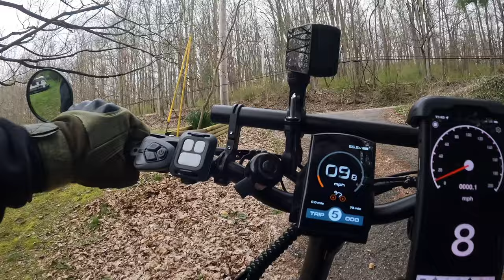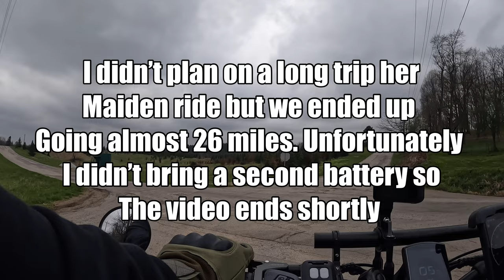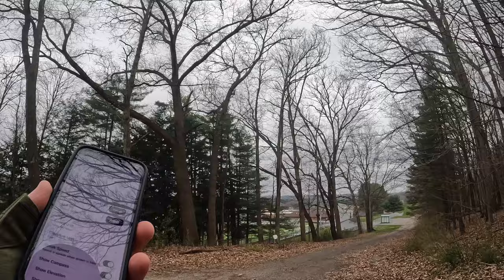Daughters FIRST EBIKE RIDE Ever Wallke Vs Wildeway Ride Hill Climb Test Review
Use this link to Purchase from Amazon

Link to DJC Bike Suspension Seatpost Shock Absorber
Link to Sametop Jaws Flex Clamp Mount with Adjustable Gooseneck Compatible with GoPro
Link to UTEBIT Bike Camera Mount with 1/4" Screw Bicycle Camera Clamp
Link to GoPro ADBAT-211 Rechargeable Enduro Battery 2-Pack
Link to rear bag
Link to turn signals
Link to brake cleaner
Link to bike lock
Link to bike seat
Link to chain lube
Link to Pedals
Link to Riding Gloves
Link to Sports Glasses
Link to Helmet
Link to second helmet
Link to 2Pcs Bike Mirrors for Handlebars
Link to Bike Bell 2 Pack
Link to Valve Tool
Link to Tire Inflator Portable Air Compressor
Link to LISEN Bike Phone Holder
Link to GoPro HERO10 Black
Link to FLAT OUT Off-Road Tire Sealant 32oz
Link to Flat Out Off Road Tire Sealant 1 Gal